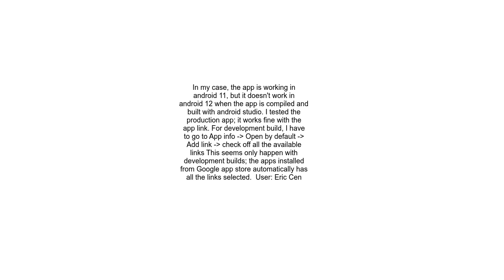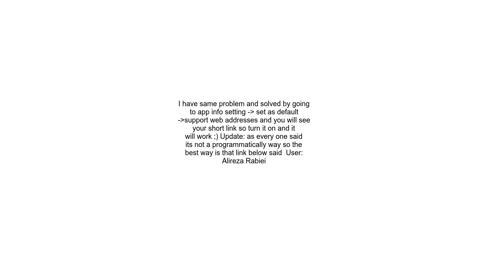Android app link not working in android 12 always opening in browser